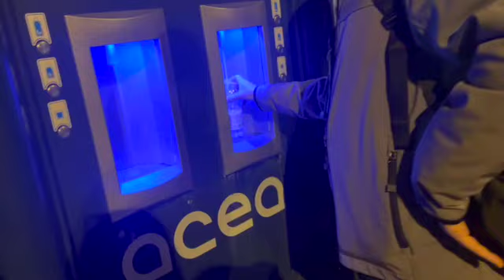Italy Trip 2022 * year late *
sorry da a year late opps